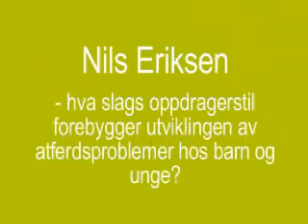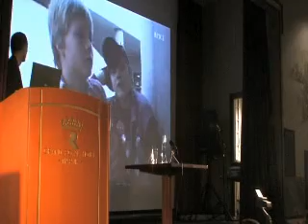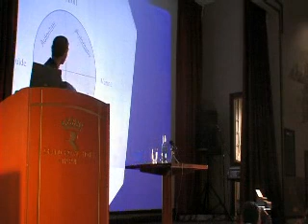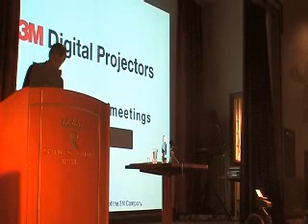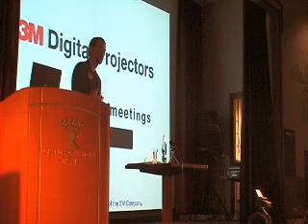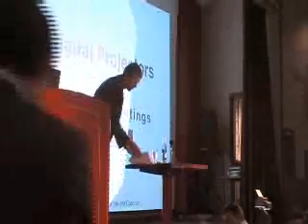Hva slags oppdragerstil forebygger utviklingen av atferdsproblemer hos barn og unge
Dr. psychol Nils Eriksen, på konferansen Te Ka Slags Nøtte 2008